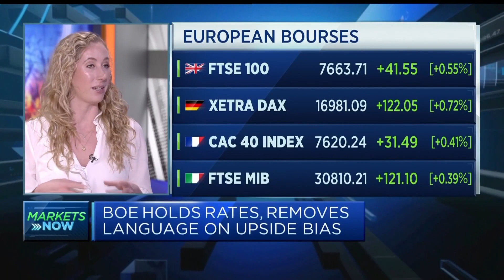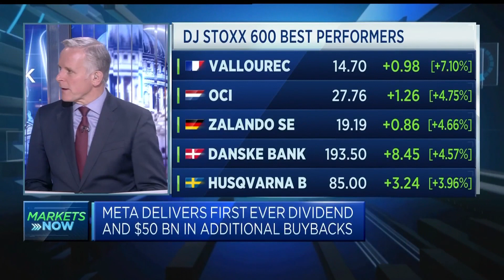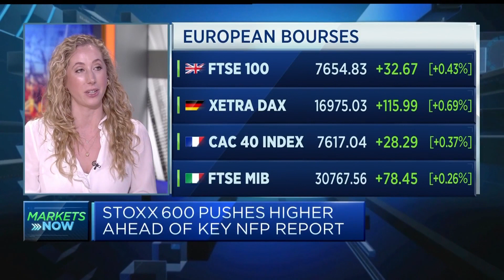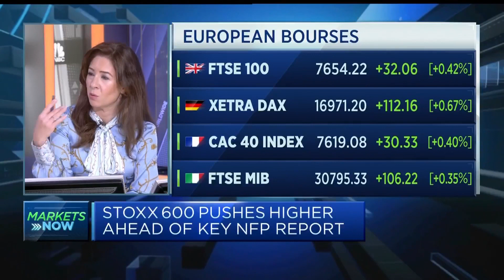AI is 'much more' present than people realize: Atomos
Eleanor Ingilby, head of high-net-worth at Atomos, discusses the path ahead for AI and how it is used by companies.